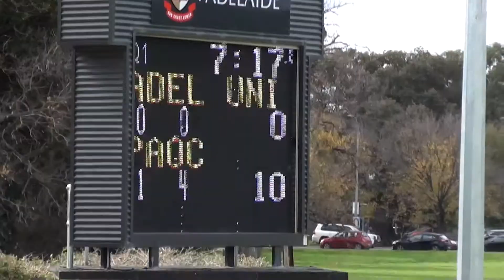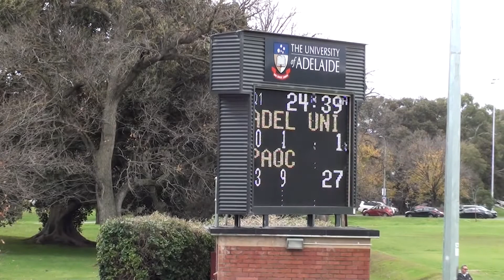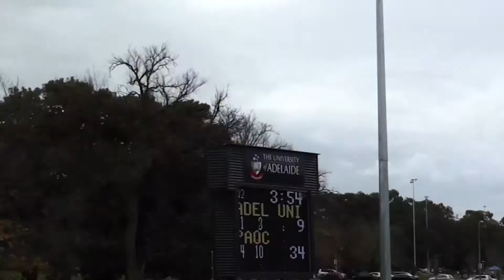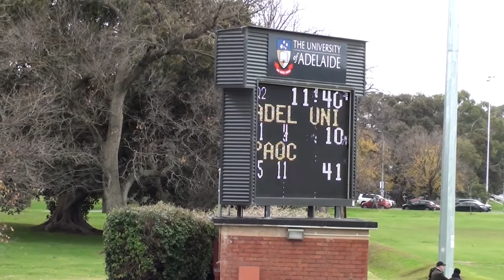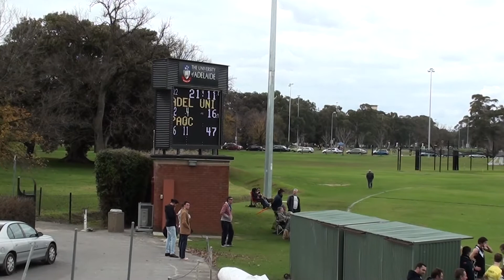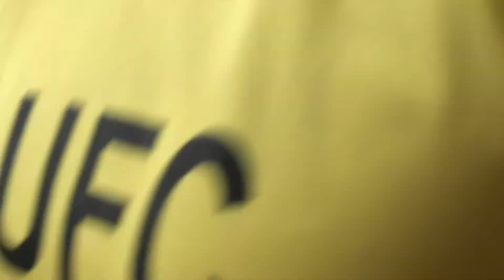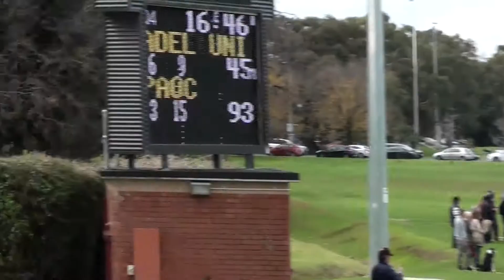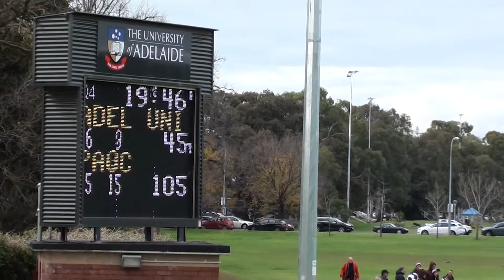AUFC v PAOC Division 1 25/06/2016